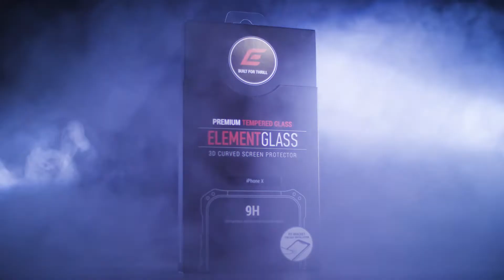Element Glass - Kick Some Glass.